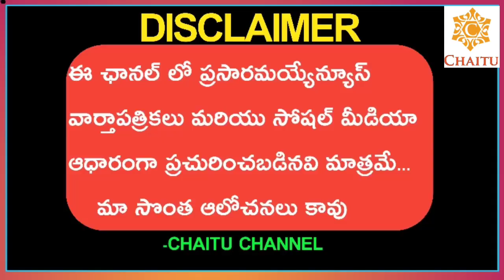Telangana Government CM KCR Sensational Decision On Inter Practical Exams 2021|Inter Exams Postponed